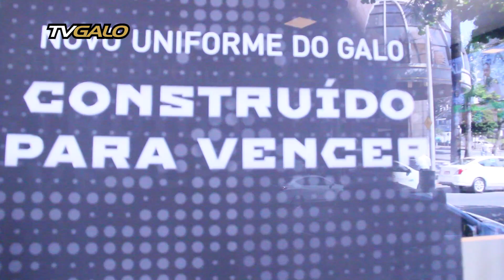Em busca do novo manto! (14/04/2018)